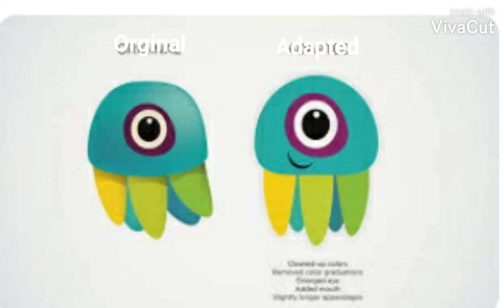Orginal or Adapted from Zoo Moo Octupus Answer It